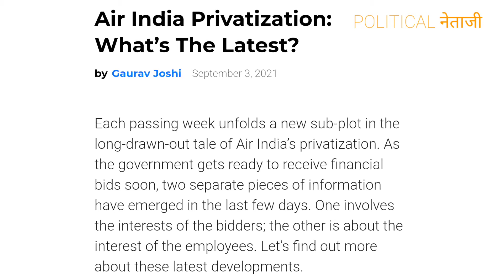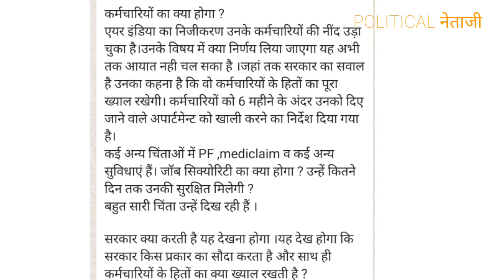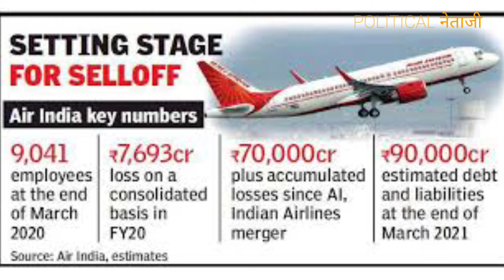Air India Privatisation News | एयर इंडिया का निजीकरण ।